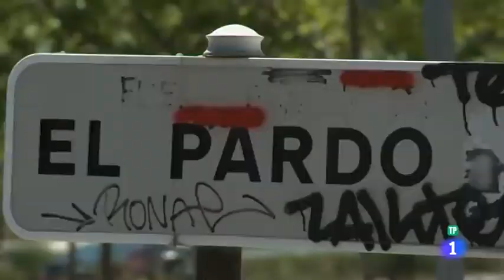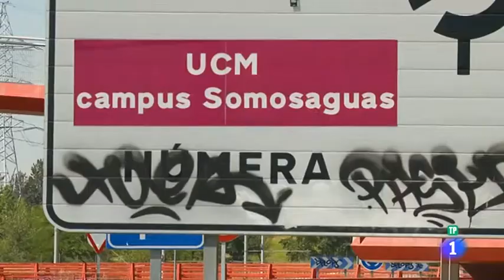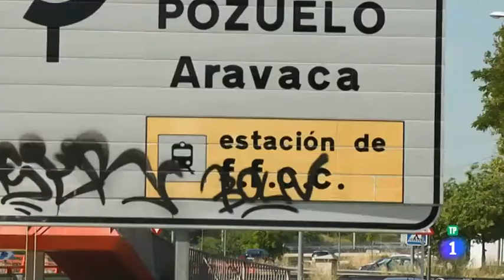Señales Ocultas, Programa “Seguridad Vital”, con declaraciones del Dir. Gral. de la AEC (19/07/20)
Señales Ocultas, reportaje emitido en el Programa de TVE “Seguridad Vital”, con declaraciones del Director General de la AEC